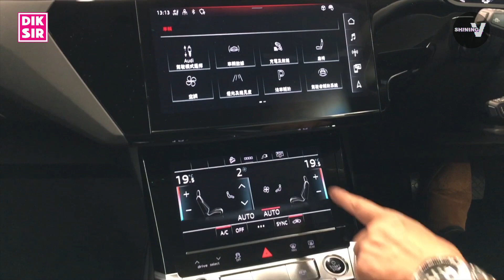試車報告│Audi e-tron 50 quattro 電動車長測 Part 1 │DiksirAuto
【測試e-tron 50電動車│試埋防曬用品】
兩日一夜的Audi e-tron 50 quattro深度試車，第二日有嘉賓Michelle一齊輕鬆評論駕駛電動車注意事項之外，Michelle仲介紹咗一款Natural Beauty 自然美物理性水光瑩潤防曬素顏乳SPF50，最啱炎炎夏日防曬之用。